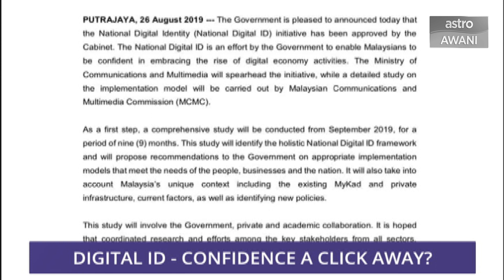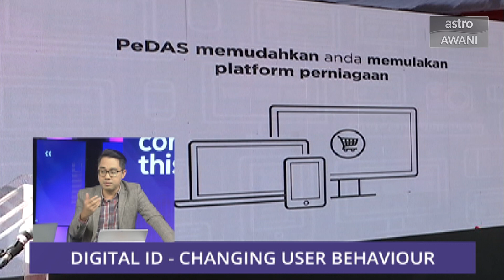Consider This: G7 Summit - A nice time at the beach?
The G7 summit serves as a forum to coordinate global policy, but of late, many have raised concerns about the group’s cohesion and relevance. Melisa Idris and Ibrahim Sani walk through the top news stories of the day.